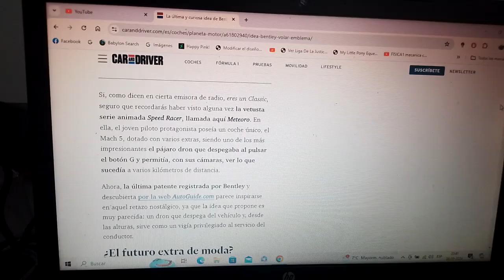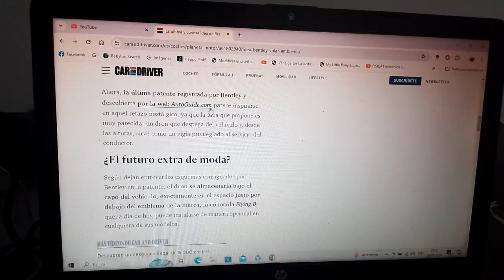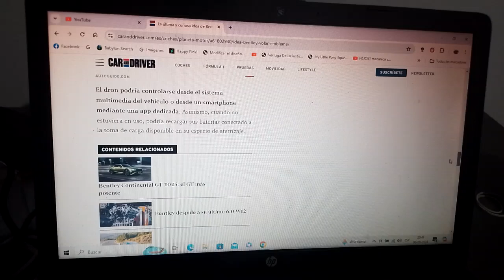Bentley tiene la novedosa y curiosa idea de lanzar su logotipo por el aire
De lo que se trataría sería de un gadget que saldría desde el vehículo que le daría información al chofer de la máquina